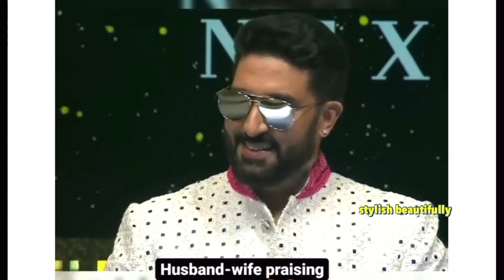Aishwarya rai Aaradhya bachchan without Abhishek bachchan everywhere! All is not well again